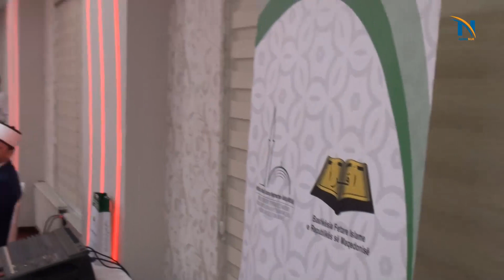Hafizi më i ri nga Shkupi 13 vjeçari Suhejb Veseli (Korrik 2019)